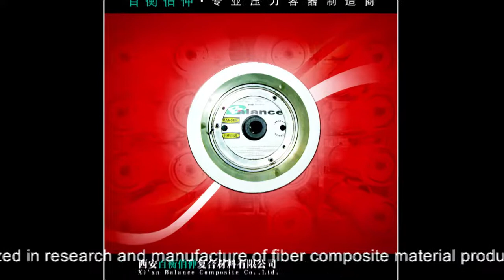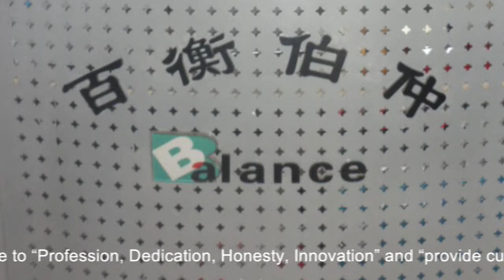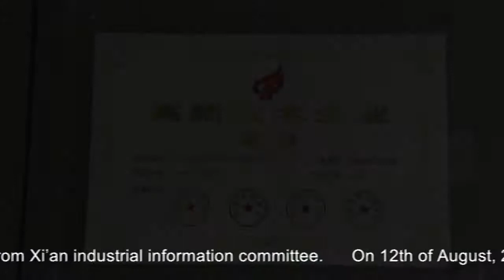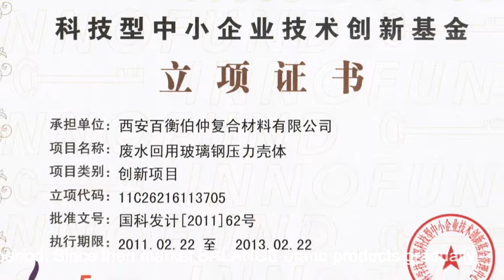Balance: Professional Manufacturer of Water Treatment Equipment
Xian Balance Composite Co.,Ltd., a Sino-UK joint&ndash;venture high-technology company, is a supplier of products, customer solutions, and services in the field of RO water treatment.